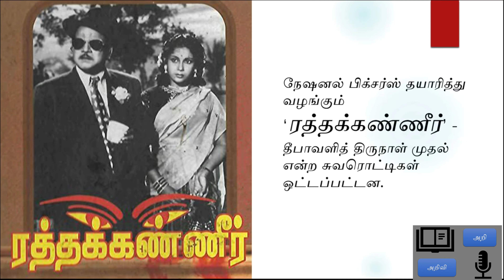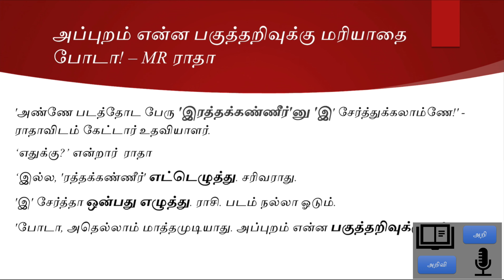அப்புறம் என்ன பகுத்தறிவுக்கு மரியாதை போடா! – MR ராதா |MR Radha 02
இந்த ஒலி-ஒளி பதிவில் திரு  MR ராதா அவர்களின் பகுத்தறிவு பற்றி கூறியுள்ளேன்.

நன்றி